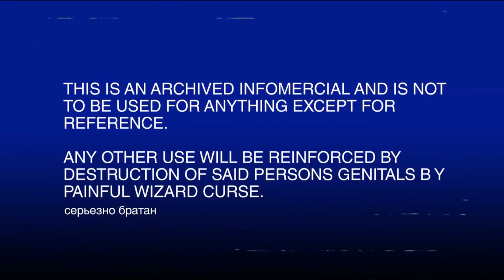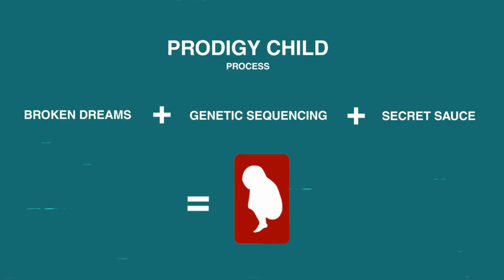Paradigm Game Play Walkthrough / Playthrough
Paradigm Game Play Walkthrough / Game Playthrough